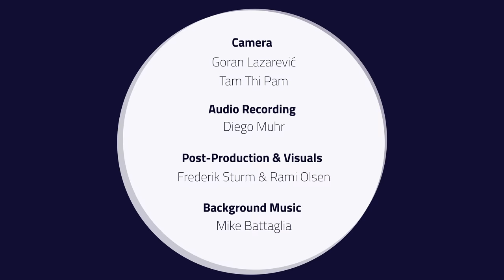Can every bass note go with every melody note in 31 TET?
We invited 31 notes, squeezed them all into one octave and just observed what would happen... Will they get along or will they clash in unbearable dissonance? You be the judge!

This is a very special episode to us and we are so happy to finally share it with you!

If you want to listen to us play our microtonal songs (which include harmonies featured in this episode) check out our first album on all major streaming platforms and order it on:

A huge thank you to the amazing HOOU Team - especially Goran Lazarevic, Tam Thi Pham and Diego Muhr - for enabling us to make this content for you!

And warm hugs to our fun friends who will always be connected to "their" note in our minds and hearts 🙂

Special thanks go out to the one and only Mike Battaglia - without your music this dinner party would have been lacking atmosphere & style!

Check out his 31-TET arrangement of "Sweet Lorraine" on his channel @MikeBattagliaMusic

Thanks for all your support – and especially to our loyal Patrons!

00:00 Intro
00:23 Title Sequence
00:36 so many options
01:09 Enter: The Root note!
01:46 The Diatonic Gang & The Mean Tones
01:57 How To Save The Party?
02:23 1. If if works in 12, it works in 31?
02:42 Confusing #9 and b3
03:03 Overtonal Relationships
03:22 Aim For Strong Structures
03:45 CAN every bass note go with every melody note in 31 TET?
03:54 Diatonic
04:03 Root Note — Octave
04:10 Maj2 — C sus2
04:17 Maj3 — C major
04:24 P4 — C quartal
04:30 P5 — C Major
04:38 Maj6 — F maj / C
04:46 Maj7 — C maj7
04:52 Chromatic
05:01 #8 — Cdb7 #8
05:10 b9 — C7 susb9
05:19 #9 — Cdb7 #9
05:27 b3 — C min
05:36 #11 — C maj7 #11
05:48 b5 — C dim
05:57 #5 — C aug
06:06 b6 — F min
06:15 b7 — C min7 — C quartal
06:26 Over- & Undertonal
06:44 db7 — Cdb7
06:51 +11 — Cdb7 +11
07:01 d13 — Cdb7 +11 d13
07:11 +9 — C min +9 — D+dim / Cmaj
07:29 d5 — C min +9 d5 — Ad quartal / Cdb7 +11
07:42 Notes in Need of Stabilization
07:53 +8 or +15 — Cdb7 +11 +15
08:03 d9 — Cdb7 d9 — Ddmaj / Cdb7
08:14 d3 — Cdb7 +11 d13 d3
08:21 +3 — C dim bb7 b11 — A+maj / Cdim
08:34 d4 or d11 — C db7susd4?!
08:41 +5 — A+ quartal / Cdim
08:48 +6 or +13 — Cdim7 (in 31-EDO: bb7 = +6) — Cdb7+11 +13
09:01 d7 — I’m out… You come up with a chord name…
09:08 +7 — F dim / C
09:17 d8 — F+ dim / Cdb7
09:24 Outro
09:34 Group Picture: 31 Note-Clusterflarp
10:05 Credits